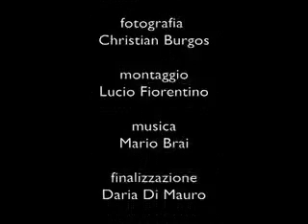L'ISOLA NELL'ISOLA - centoxcento ritratti - 100 storie x 100 anni CGIL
- centoxcento ritratti - 100 storie x 100 anni CGIL